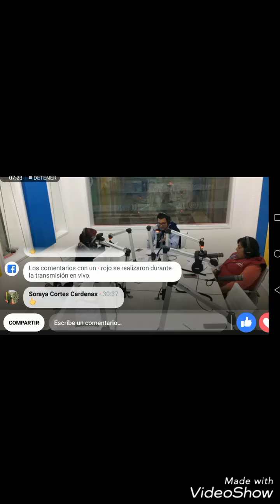Promoción Dorado Radio Curso de Ordenamiento territorial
Promoción Curso de Ordenamiento territorial una apuesta a la construcción de territorios seguros, ordenados, inteligentes y felices.